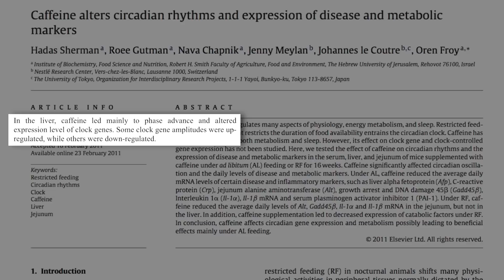Does drinking coffee break your fast? | Satchin Panda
Caffeine – especially when consumed early in the morning – resets the body's internal clocks and provides a mental boost that helps us start the day. But how caffeine affects our circadian rhythms at other times of the day and whether it influences various aspects of our metabolism during time-restricted eating are not well understood. Although some evidence suggests that black, caffeinated coffee or tea may have little effect on the beneficial effects associated with time-restricted eating, experts in the field of circadian biology suggest a more conservative approach that permits coffee and tea only during the designated window of eating. In this clip, Dr. Satchin Panda discusses the controversy surrounding consumption of black coffee or tea while practicing time-restricted eating.

This clip was taken from the second FoundMyFitness interview with Dr. Satchin Panda found 🗝 Fasting Circadian TRE 🍽

About Satchin Panda: Dr. Satchin Panda is a professor at the Salk Institute for Biological Studies in La Jolla California. Satchin's work deals specifically with the timing of food and it's relationship with our biological clocks, which are governed by a circadian rhythm.